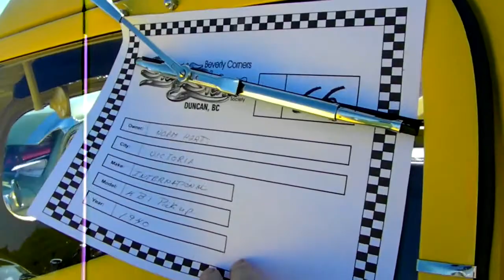1939 International Pickup Truck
1939 International Pickup Truck
Beverly Corners Show  N  Shine 2014
Duncan Vancouver Island Canada